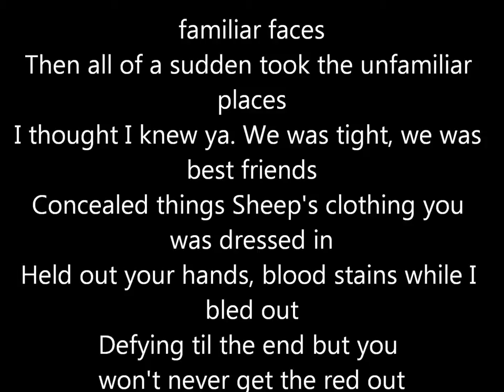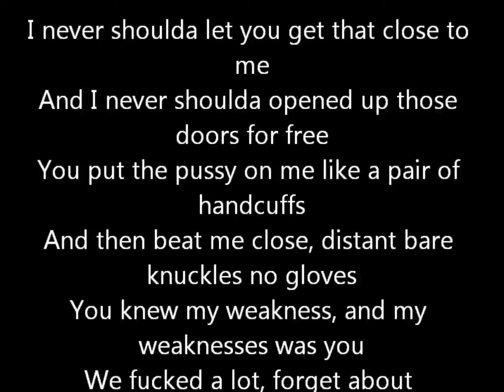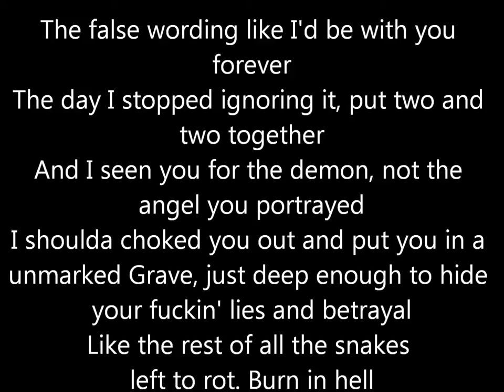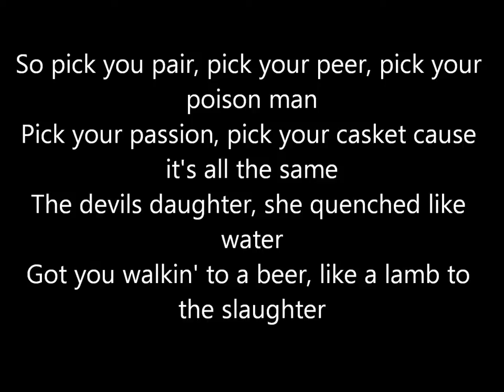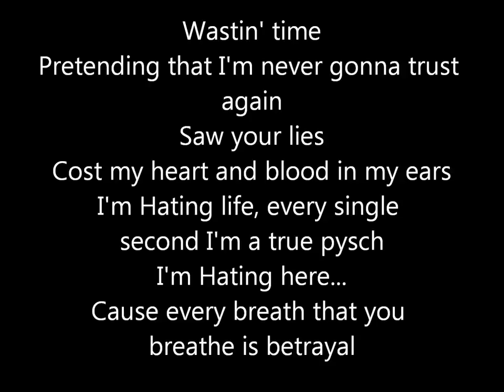BOONDOX BETRAYEL LYRICS